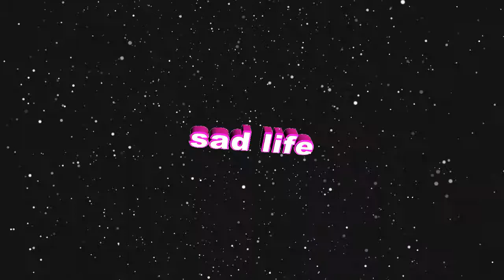[FREE] " BLUEFACE x LIL BABY " TYPE BEAT | GENIUS | 2019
[FREE] " BLUEFACE x TRIPPIE REDD " TYPE BEAT | GENIUS | 2019

Produced by @wudobeatz